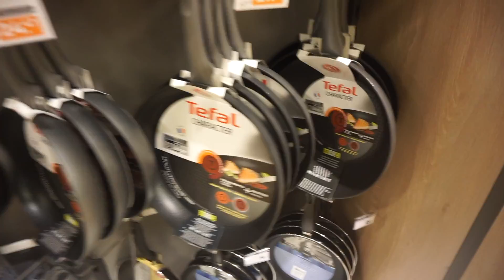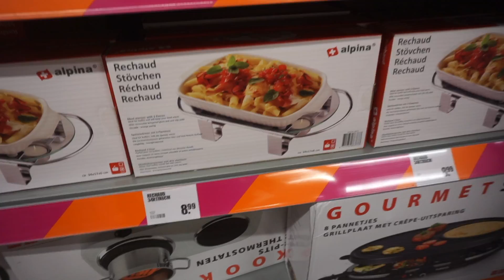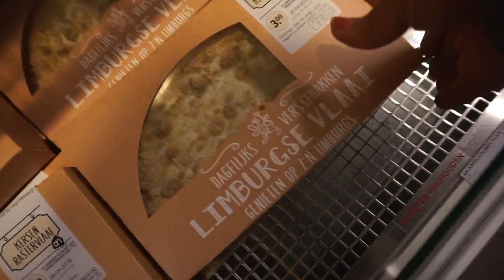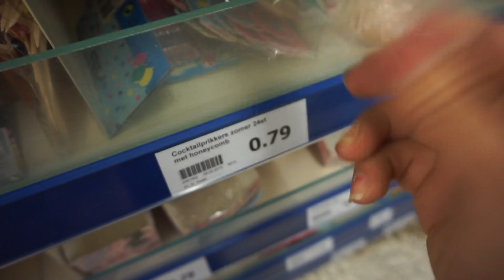Vlog: reciclei minhas panelas, cardápio de festa infantil, dia do rei e mais/BRUNNACOMDOISNS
Reciclei minhas panelas na loja Blokker aqui na Holanda.
No video do hoje divido com vocês mais um pouquinho da cultura Holandesa. como por exemplo: O dia do Rei para criancas e o que normalemnte o que eles servem nas festinhas por aqui!